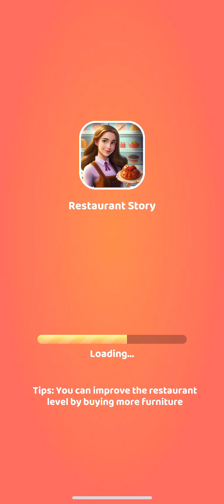Restaurant Story: Decor & Cook - Review 1/5, Game Play Walkthrough No Commentary 1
Provider: Xi An Chao Qu Network Technology Co.,Ltd.
Release Date: April 11, 2023
Age Rating: 4+